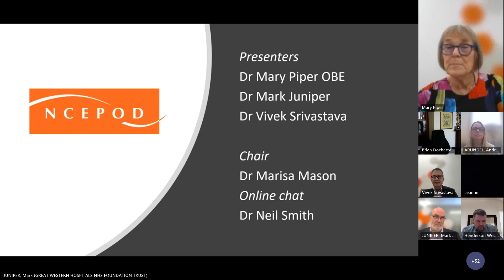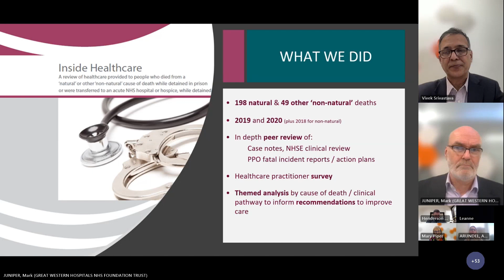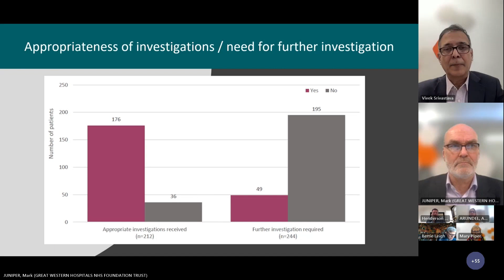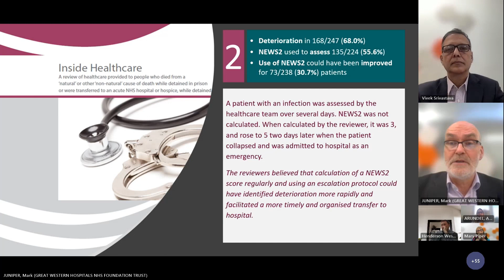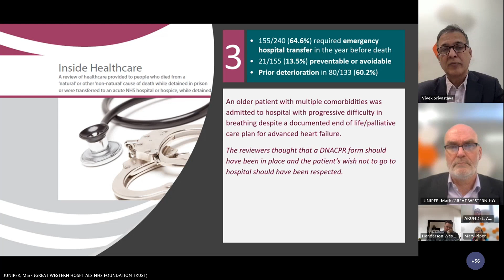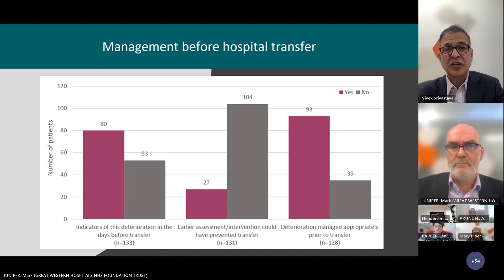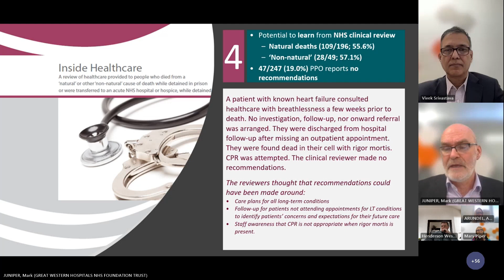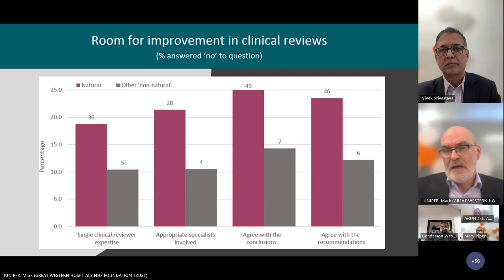Inside Healthcare Webinar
On 26th Jan 2024 we released a report called 'Inside Healthcare'. This report focused on the healthcare provided in prisons and we reviewed the deaths of 247 prisoners who had died from natural causes. This short webinar highlights some of the main report findings.
The work was supported by the Health Foundation.